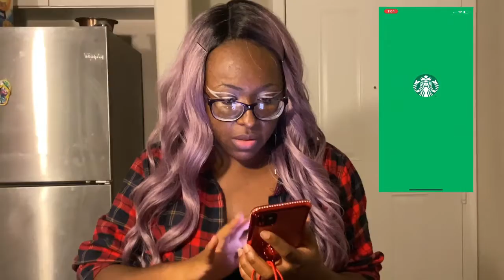iphone 11 unboxing / what on my iphone 11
I just Brought iPhone 11 and I decided what on my iPhone Unboxing,

Hey I’m Cottoncandyemo y’all call me Christine

here is go I hope y’all enjoy / more videos coming soon
so if you want to catch up with me

Unboxing
Age 26